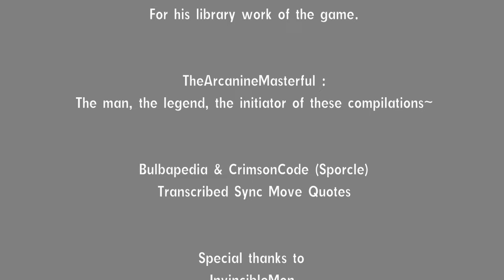Pokémon Masters EX - 5th Anniversary Compilation - All Sync Move Poses (+ Quotes)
Pokémon Masters EX - 5th Anniversary Compilation
All Sync Move Poses (+ Quotes)

Hi, i'm rei_hunter, I'm filling in for TheArcanineMasterful's sync move poses compilation for this year! After major setbacks, like my video editor crashing, or youtube refuses to upload this video from my laptop... its finally here. Next year, i'll fix out the problems a month before or something. But anyways, enjoy!

I love this game a lot, and I hope that you guys will continue playing the game for all the years to come!

This video was only possible thanks to Absol-utely's dedication to the Pokémon Masters EX's database library. He deserves all the credit for all of these sync move poses. In the name of all Pokémon Masters EX fans and players, thank you to Absol-utely!

And also thanks to TheArcanineMasterful for his dedication to all these compilations for all the years since the half anniversary!

P.S.
I was heartbroken that Racheal Lillis, the voice of Misty and Jessie in the Pokémon Anime, was pronounced deceased in August 10th, 2024. Her voice was undeniable for the characters she portrays. It was a great loss to the Anime community and the Pokémon community. May she find peace.

Music used
Pokémon Masters EX Title Screen #2
Kanto - Neo Champion (Pokémon Masters EX)
Battle! Vs Lance (Glorious) (Pokémon Masters EX)
Battle! Vs. Ash (Pokémon Masters EX)
Johto - Neo Champion (Pokémon Masters EX)
Battle! Vs. Koga (Elite Four) (Pokémon Masters EX)
Battle! Vs. Wally (Pokémon Masters EX)
Battle! Vs. Steven (Glorious) (Pokémon Masters EX)
Battle! Vs. Steven (Decisive) (Pokémon Masters EX)
Battle! Vs. Cynthia (Pokémon Masters EX)
Battle! Vs. Cynthia (Glorius) (Pokémon Masters EX)
Battle! Vs. Team Galactic Admin (Pokémon Masters EX)
Battle! Vs. Trainer - Hisui (Pokémon Masters EX)
Unova - Neo Champion #2 (Pokémon Masters EX)
Unova - Neo Champion #1 (Pokémon Masters EX)
Battle! Vs. Shadow Triad (Pokémon Masters EX)
Battle! Vs. N (Decisive) (Pokémon Masters EX)
Kalos - Neo Champion (Pokémon Masters EX)
Battle! Vs. Diantha (Decisive) (Pokémon Masters EX)
Battle! Vs. Professor Sycamore (Pokémon Masters EX)
Battle! Vs. Trainer - Alola (Ultra Sun/Ultra Moon)(Pokémon Masters EX)
Battle! Vs. Hau (Champion) (Pokémon Masters EX)
Battle! Vs. Gladion (Short) (Pokémon Masters EX)
Battle! Vs. Leon (Battle Tower) (Pokémon Masters EX)
Galar - Neo Champion (Pokémon Masters EX)
Battle! Vs. Nemona (Champion) (Pokémon Masters EX)
Battle! Vs. Lear (Pokémon Masters EX)
Battle! Vs. Lear (Decisive)(Pokémon Masters EX)

Pokémon Masters EX belongs to :DeNA